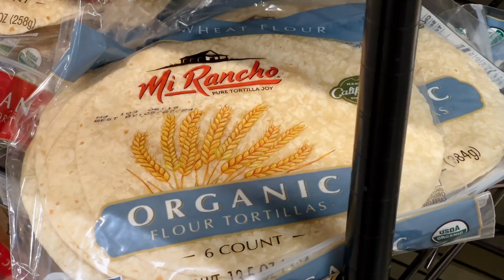Mi Rancho Partners with Formic to Automate End-of-Line Stacking Process with 6 Robotic Palletizers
Mi Rancho produces authentic Mexican tortillas, chips, and salsas. With zero capital investment and zero previous robotics experience, they partnered with Formic to automate their manual palletizing process (stacking millions of pounds of goods per year).

Formic's Pay-for-Productivity service has enabled them to automate without budget or risk and immediately increase safety, efficiency, and productivity.